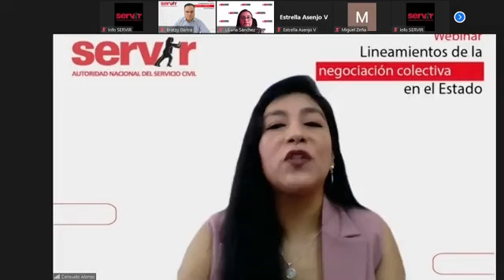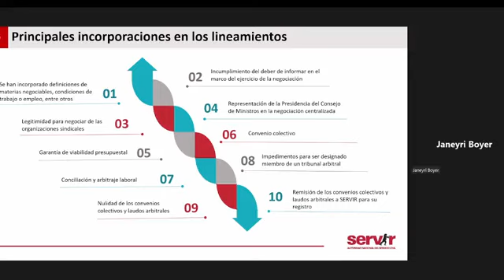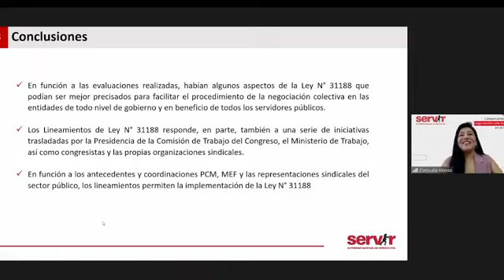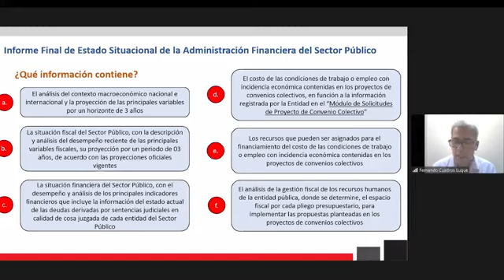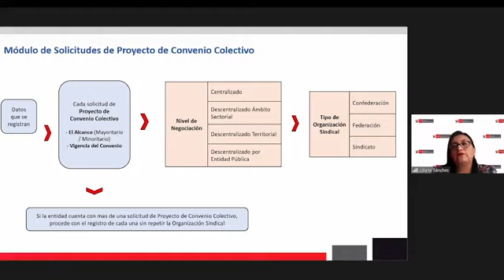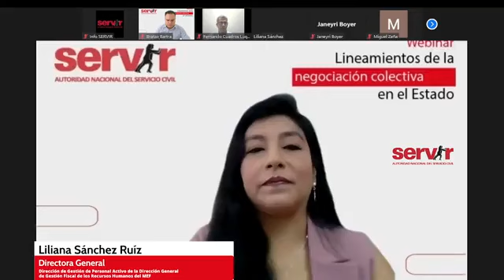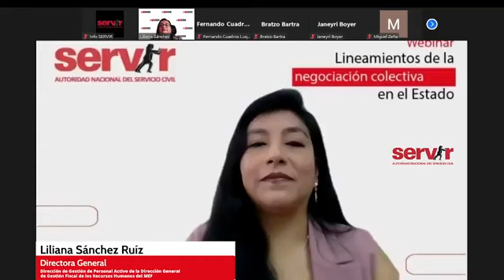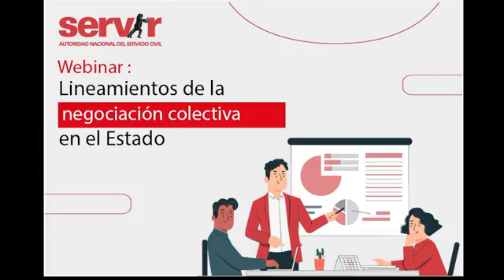Webinar: Lineamientos de la negociación colectiva en el Estado (03/02/22)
Evento virtual organizado por la Autoridad Nacional del Servicio Civil - Servir, con la participación de representantes del Ministerio de Economía y Finanzas (MEF).